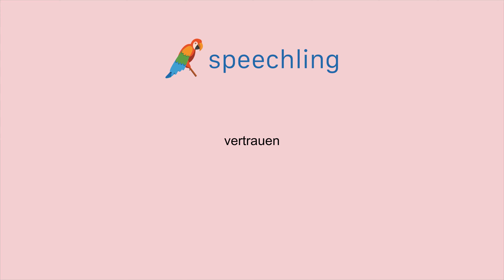독일어로 "믿다" 말하는 법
남자 목소리 :
vertrauen

여성 목소리 :
vertrauen

남성 음성 번역 :
믿다

여성 음성 번역 :
믿다